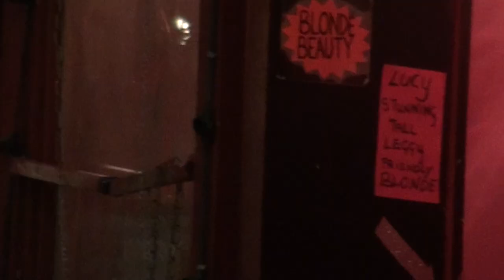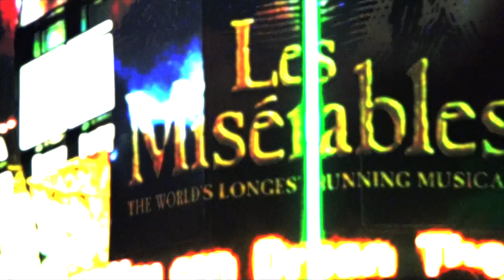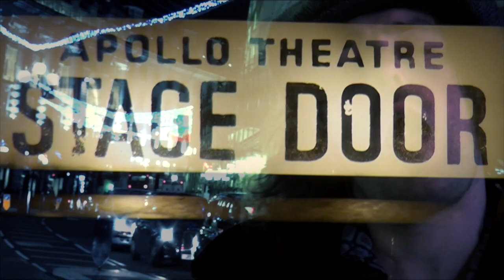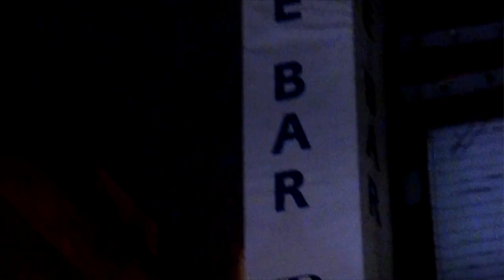Robert James Selby - Song to Soho (OFFICIAL) remastered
Song to Soho by Robert James Selby (remastered) from the album Scrap-Book Ballads Vol. 1